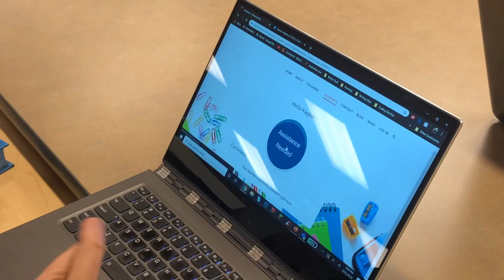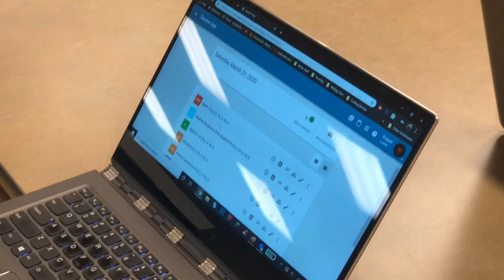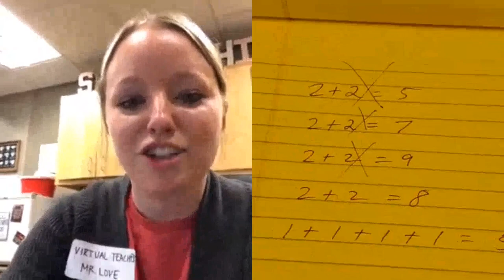The “Office” Hours 101